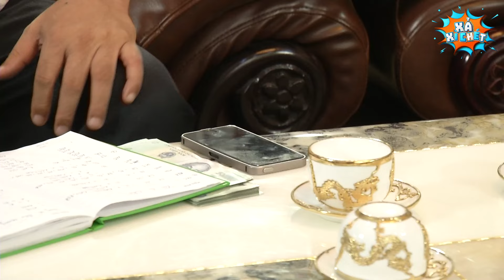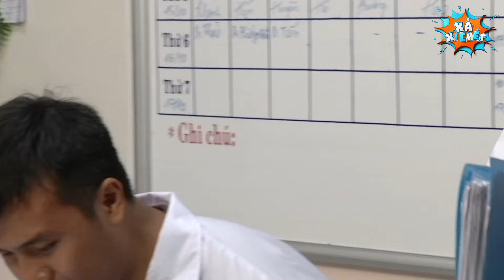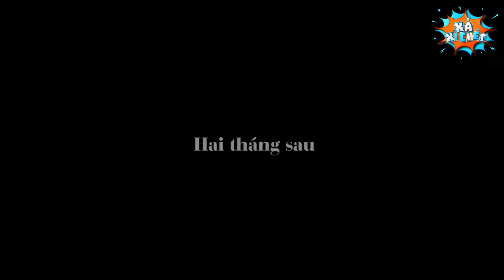Hài Đặc Biệt 2024 - MƯU CHỒNG MẸO VỢ | Xả Xì Chét | Phim Hài Hay Nhất 2024 | Xem Là Cười